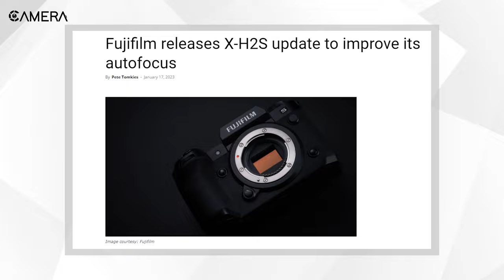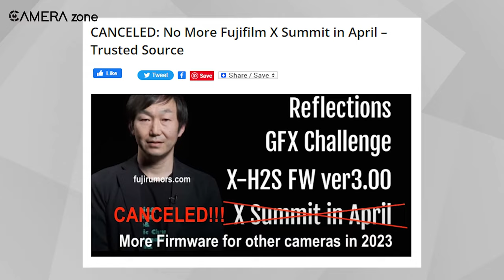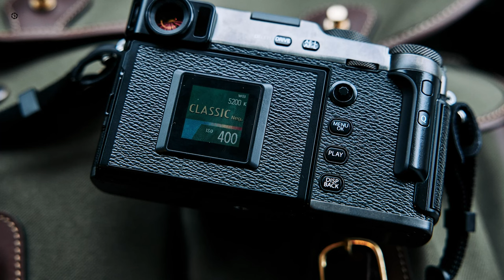Fujifilm X Summit 2023 Is Canceled! - What's Next For Fuji?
Fujifilm made an announcement in January 2023 that the next Fujifilm X Summit would take place in April. Unfortunately, a trustworthy source has revealed that the event has been canceled. This means that the X Summit will not happen in April as planned. In this video, we're discussing Fujifilm's future lineup, Fujifilm X Pro4, and Fujifilm X S20.